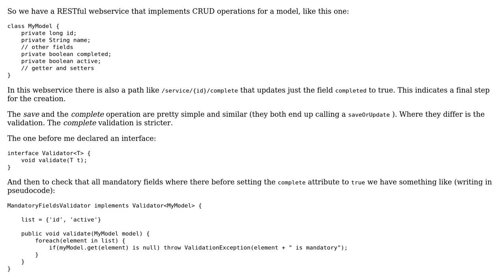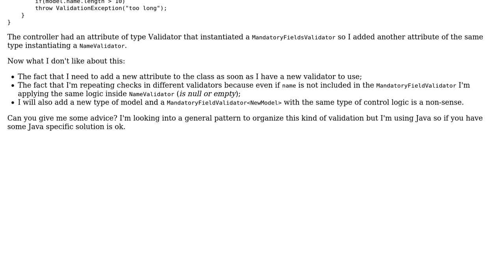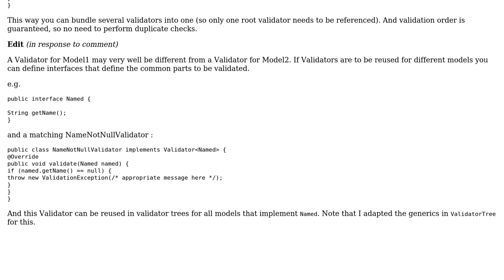Code Review: Different types of model validation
With thanks & praise to God, and with thanks to the many people who have made this project possible! You are responsible for your own actions.